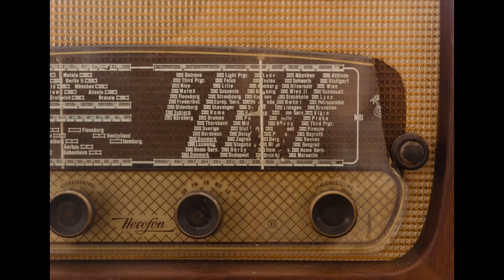COFFEE BREAK MUSIC. Romantic. Happy. Bright. Calm. Dark. Dramatic. Funky. Inspirational. Sad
ROMANTIC MUSIC.  RELAXING MUSIC. JAZZ. SAXOPHONE MUSIC,  PIANO MUSIC. GUITAR MUSIC.